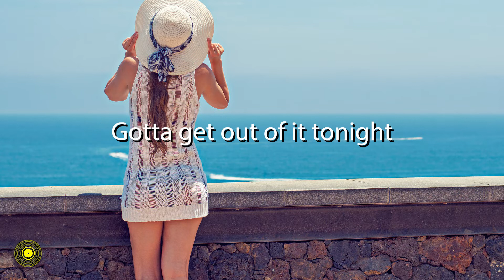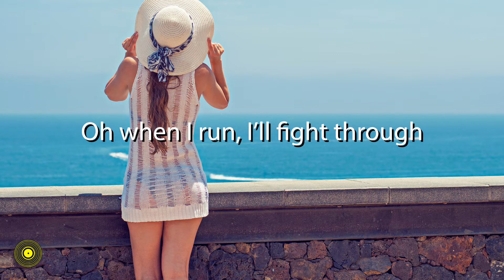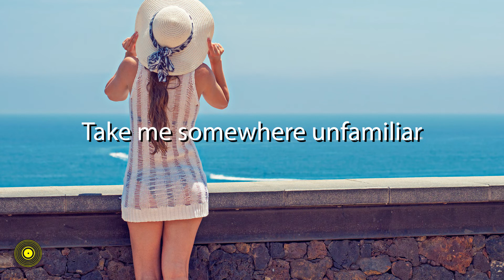Gotta get out of it tonight (Lyric Video)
Image by adamkontor from Pixabay

Lyric:
Verse 1
Oh when I run, I’ll fight through

Pre-Chorus
Just to find somewhere that finally feels like home

Chorus
Take me to a world of silver
No more heartbreaks is painkillers
Take me somewhere unfamiliar
Bring me back to Where We Started

To Where We Started
Get me out of now

 Verse 2
Broken hearts and starting fights
Turning truths to lies
Gotta get out, stop wasting time